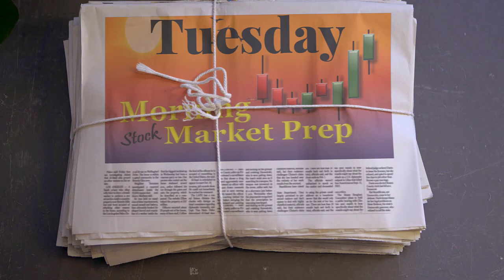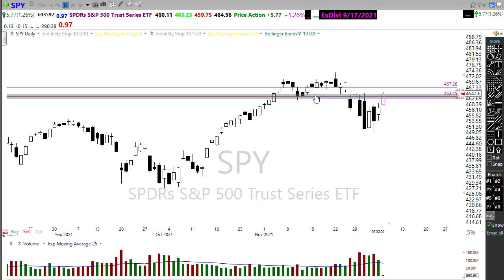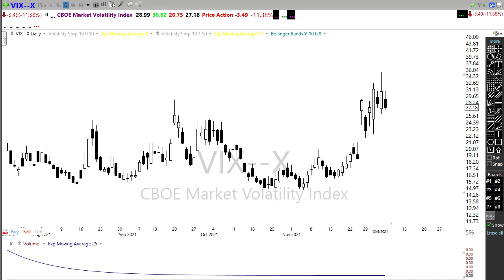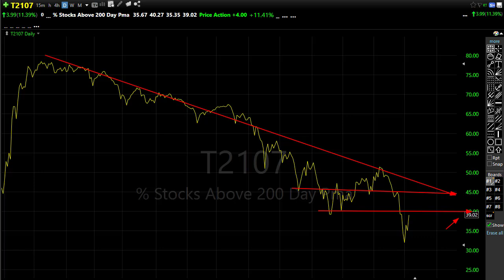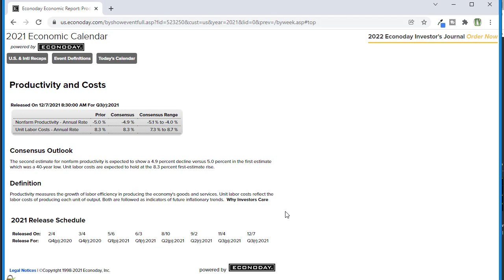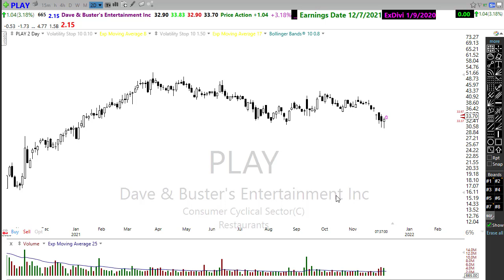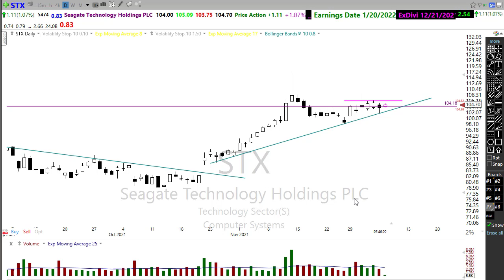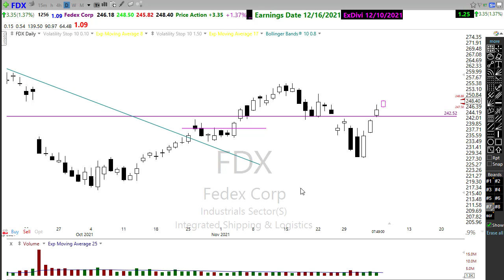Morning Market Prep | Stock & Options Trading | 12-7-21 Correction!